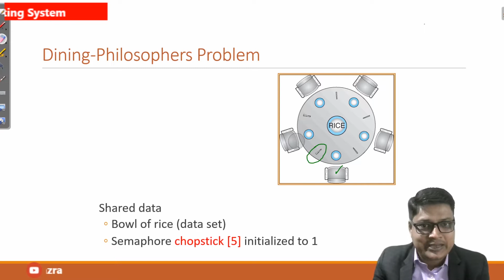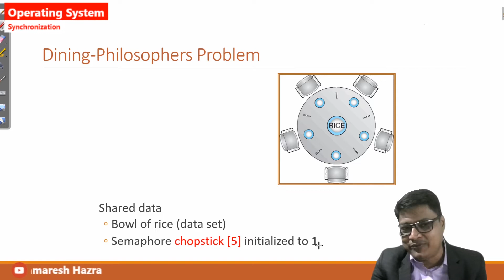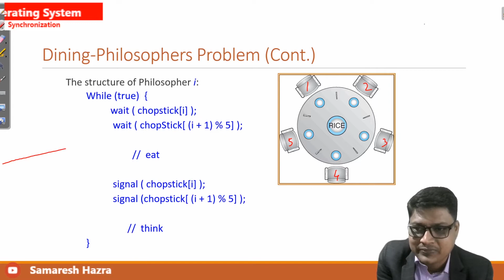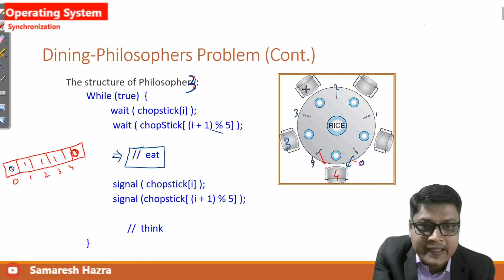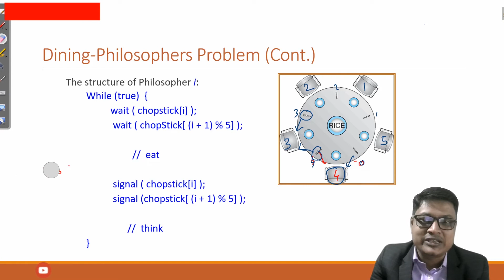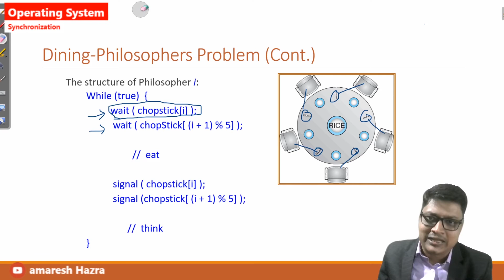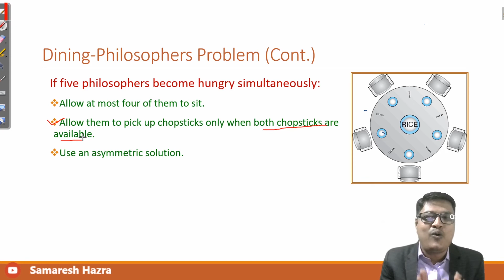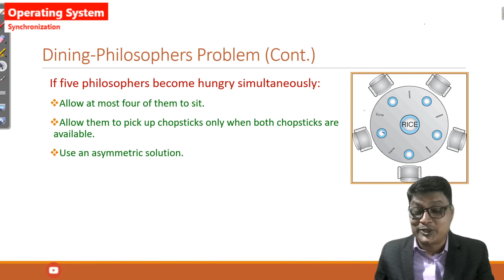Dining-Philosophers Problem | Synchronization | Part-11 | Operating System | Bengali Tutorial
Dining-Philosophers Problem